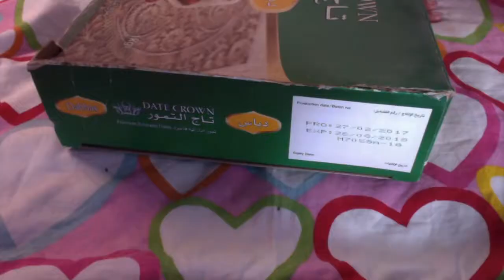How to make a jewelry box.DIY jewelry box making with shoe box.Best out of waste shopping bag.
Friends in this video, I will teach you how to make a jewelry box. we can make it easily at home.  It looks so pretty. we can make it at home.

Material use,

1.shopping bag
2. box
3.glitter flower
4. lace
5. glue
6.wire
7.wood bead

This jewelry box looks great. and is ready to enlighten.

Basically, I tried to make all types of DIY jewelry box crafts. You will get all the related video in my channel like jewelry box, jewelry box making, jewelry box tutorial, ring organizer box,  hijab pin holder, pin holder crafts so stay with this channel for getting more tutorial videos.

Craft lovers can also follow amazing crafts on -